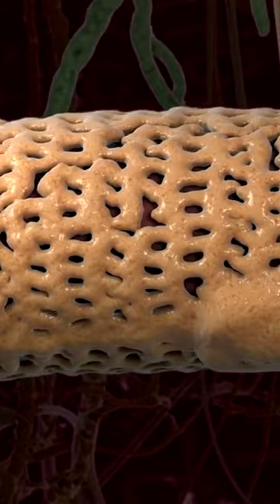Targeting the earliest signs of Alzheimer’s disease: The Zilkha Neurogenetic Institute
The Zilkha Neurogenetic Institute is pursuing new treatments for Alzheimer’s disease that could stop the disease process long before cognitive decline begins – treatments which would target early problems in the brain’s vascular system that may lead to dementia.

Learn more about our Alzheimer's research at the Keck School of Medicine of USC: keck.usc.edu/alzheimers